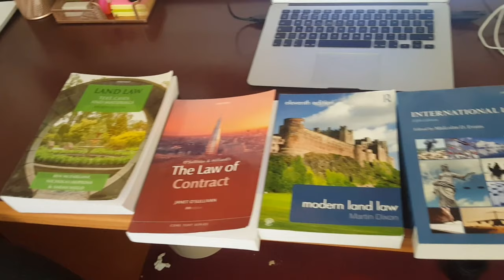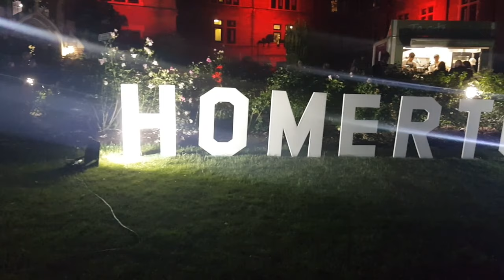Cambridge Vlog 27: May Week Part 1 (May Ball, Boat Race + More!)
I am now on holiday but here is part 1 of May Week and from the Homerton May Ball to the Boat Race, the week got off to a really good start!

Bio:
My name is Kieron Spoors and I have finished my first year studying law at the University of Cambridge. I am a member of Homerton College, making videos of life at uni.